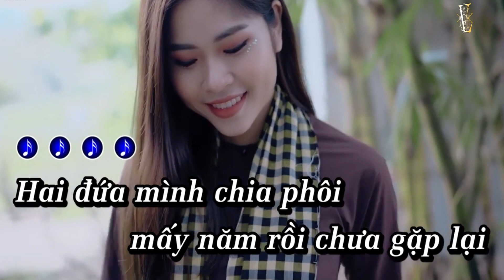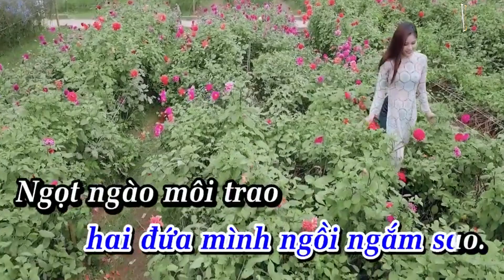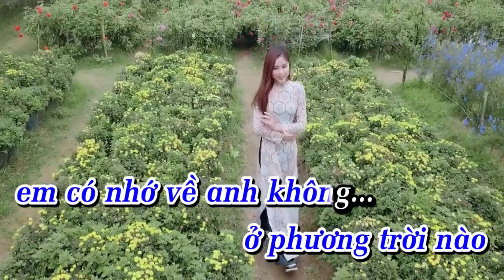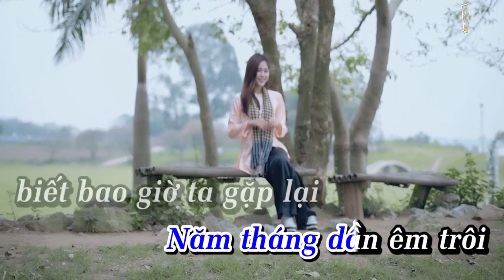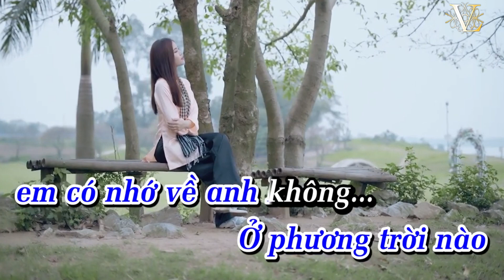Nhớ Người Tình Xa - Ton Nam [KARAOKE Beat Chuẩn]